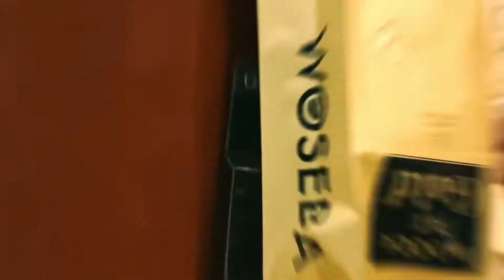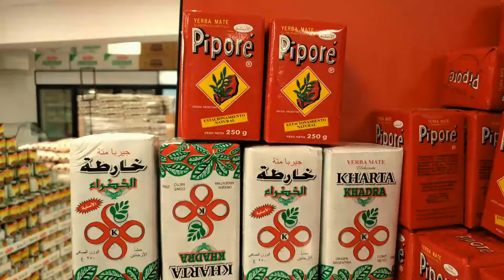❤❤❤❤(((Sultan Markt)))❤❤❤❤ Omar Majeed